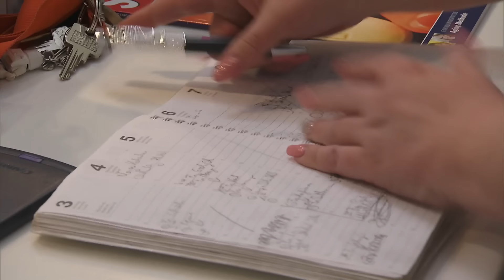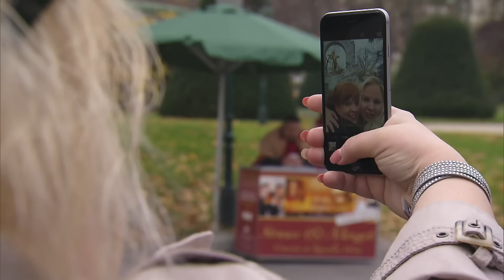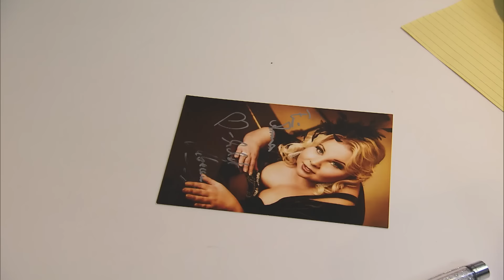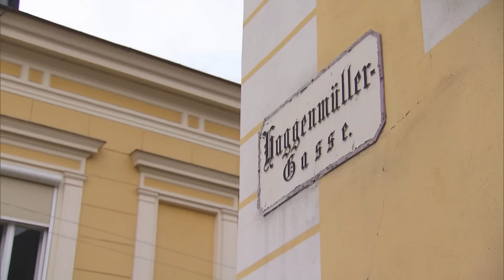Kann Becci ihr Glück teilen? | XXL-Becci hilft | Family Stories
Becci fühlt sich pudelwohl in ihrem XXL-Körper und strotzt vor Selbstbewusstsein. Dieses Lebensgefühl möchte sie mit anderen kurvigen Frauen teilen und nimmt deswegen die schüchterne Katja unter ihre Fittiche.